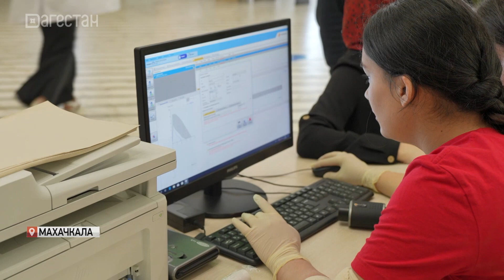Около 600 человек приняли участие в фестивале «Будь здоров»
Все прошло на площадке исторического парка «Россия – моя история». Гости смогли пройти обследование у специалистов ГКБ и получить консультацию. Не обошлось и без образовательной программы – участники фестиваля проходили тесты, слушали лекции и принимали участие в тренингах.